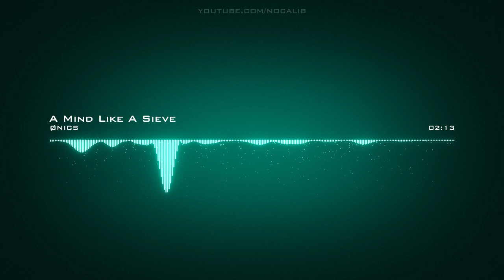ØNICS | A Mind Like A Sieve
Artist: ØNICS | Track: A Mind Like A Sieve